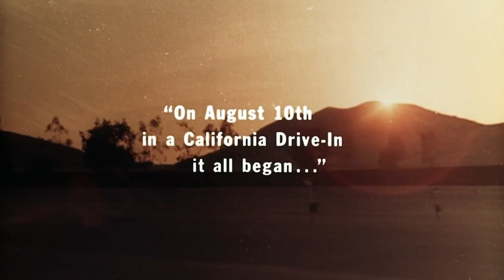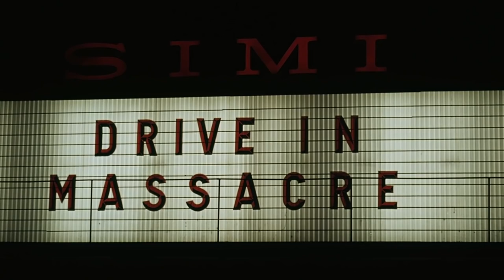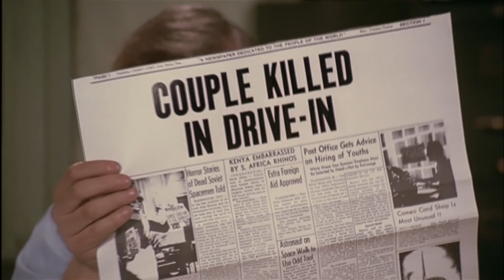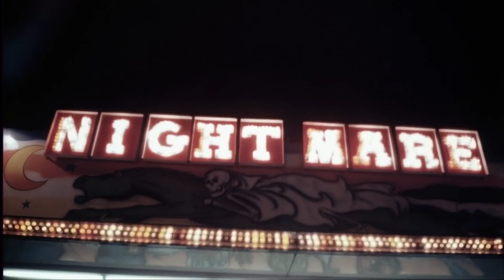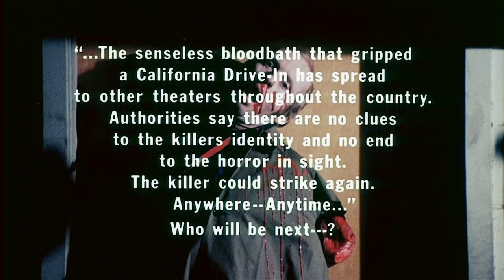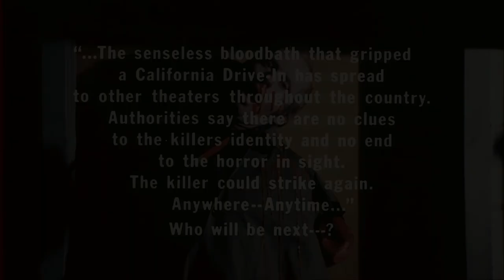Drive In Massacre 1977 Horror/Slasher ★★½ HD [1:14:05]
Drive-In Massacre is a 1976 American B-movie slasher film written and directed by Stu Segall, and co-written by John F. Goff and George Buck Flower.
Plot:
Patrons pack into a Southern California drive-in theater on a hot summer night. Chaos ensues when a sword-wielding psycho starts carving up customers. A fake public address at the end of the movie announces that a psychopath is loose in the viewer's own drive-in theater, and urges the audience not to panic, as the police are on their way.
Cast:
John F. Goff as Police Detective Mike Leary
Steve Vincent as Police Psychologist
Douglas Gudbye as Charlie "Germy" Garmey
Verkina Flower as Girl in Warehouse
Robert E. Pearson as Austin Johnson
Catherine Barkley as Kathy
Norman Sheridan as Orville Ingleson
John Alderman as Jim
Jacqueline Giroux as Arlene
Bruce Kimball as Police Detective John Koch
Marty Gatsby as David
Sandy Carey as Lori
Janus Blythe as Alan's Date
Myron Griffith as Alan
George Buck Flower as Guy with Machete

Directed by Stu Segall
Screenplay by John F. Goff, George Buck Flower
Story by Stu Segall
Produced by Stu Segall
Cinematography Ken Gibb
Edited by T. Howard Chapman
Production company S.A.M. Productions
Distributed by Dimension Pictures